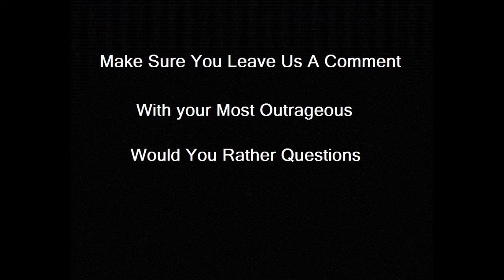Reading 50 shades of Gray to Kindergartners - Foul Mouth Friday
Warning this series is not for the weak at heart, quizy stomach folk, or for children. THATS WHY IT IS SO FUNNY! Send us your questions anything goes we will shout out who sends them in. Get your questions to us on twitter links below, or in the comment section!

Looking for a Partnership to help grow your Channel? look no further Apply here today